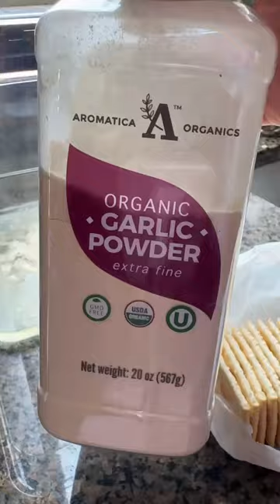Halal Alabama Firecracker 🧨 Cracker Recipe 😂